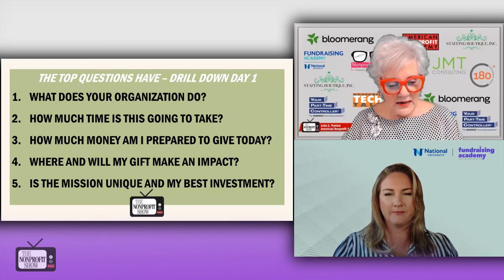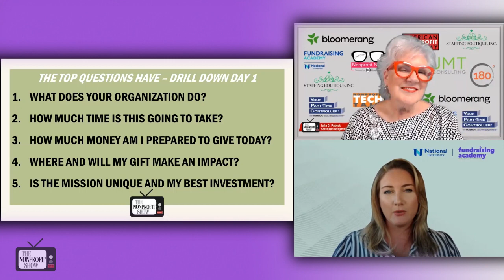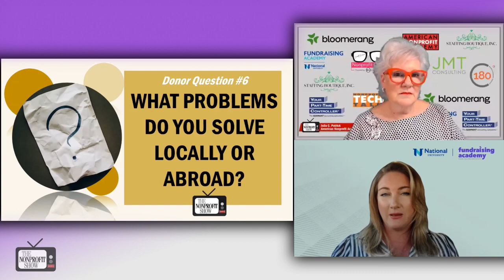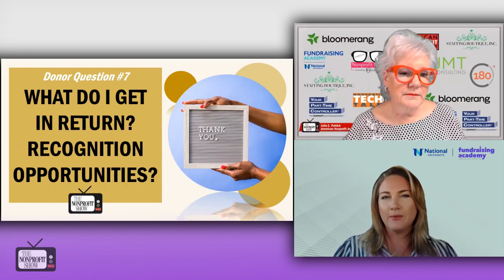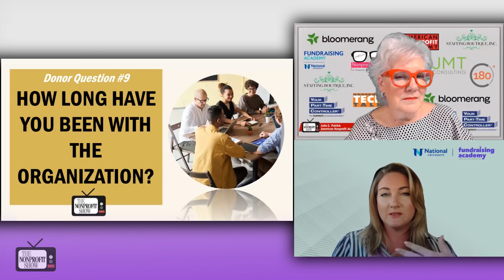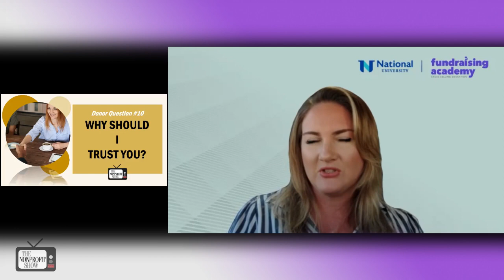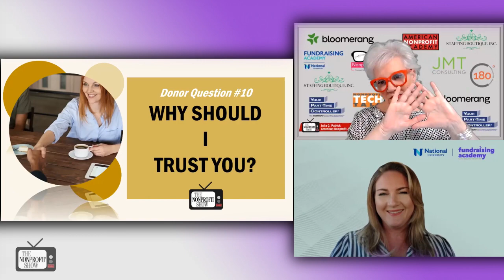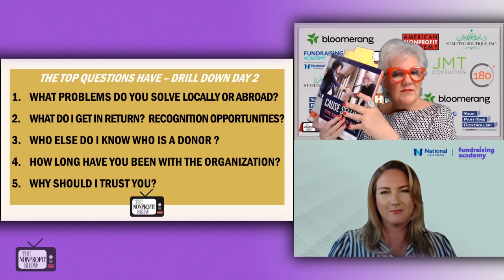10 Questions Donors Won't Ask (But want to know!)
Understanding the underlying concerns nonprofit donors may have, even if they don't explicitly voice them to the fundraiser. Meredith Terrian shows how to balance between addressing donors' unspoken questions and real strategies for fundraisers in this second part of ‘Questions Donors Ask’.  She reminds us about the importance of  certain questions, such as "How much time will this take?" or "Why should I trust your nonprofit?", these considerations are nevertheless crucial in their decision-making process.

Throughout the conversation, Meredith intertwines insights into donors' perspectives with actionable preparations fundraisers can take before they meet with donors. As she details each key question, she also shares interesting anecdotes and experiences to illustrate the significance of honesty, transparency, and consistency in fundraising interactions. By doing so, she underscores the need for fundraisers to anticipate and address donors' concerns proactively, building trust and credibility over time.

Enjoy this learning opportunity, focusing on the idea that effective fundraising requires a deep understanding of donors' motivations and reservations. By authentically addressing these concerns while maintaining integrity, fundraisers can cultivate meaningful relationships and secure vital support for their organizations